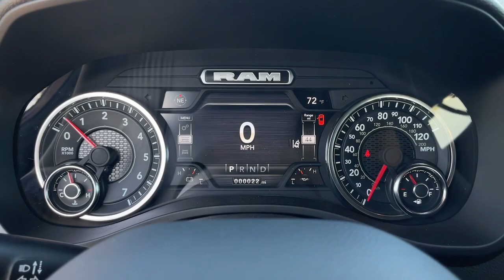2023 Ram 1500 Cerritos, Buena Park, Anaheim, Long Beach, Downey 2354070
Delmonico Red Pearlcoat New 2023 Ram 1500 Big Horn available in 18803 Studebaker Road, Cerritos, California at Cerritos Dodge Chrysler Jeep Ram. Servicing the Cerritos, Buena Park, Anaheim, Long Beach, Downey, CA area.

Delmonico Red Pearlcoat 2023 Ram 1500 Big Horn/Lone Star 4WD 8-Speed Automatic HEMI 5.7L V8 Multi Displacement VVT eTorque